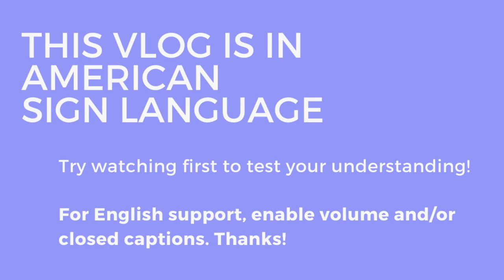What a trip! Take a look at last September in the Canadian Rockies (VLOG + SIGNS)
What a BEAUTIFUL place! Watch to see and learn some new signs. This vlog is in American Sign Language. Try watching first to see if you can follow! Then, you can rewind and watch again with closed captions or volume for English support to test your comprehension. Don't forget to use YouTube's half speed option to slow it down!

1:07 Clips from last September's trip begin!
4:30 Vocabulary recap / lesson
4:33 MOUNTAIN
5:19 RAIN
5:48 RAINBOW
6:12 BEAUTIFUL
6:34 ANIMAL(s)
6:54 OX
7:13 BEAR
7:38 TENT / CAMP / CAMPING
8:14 FIRE
8:37 MARSHMALLOW